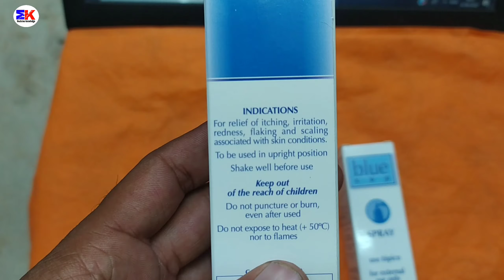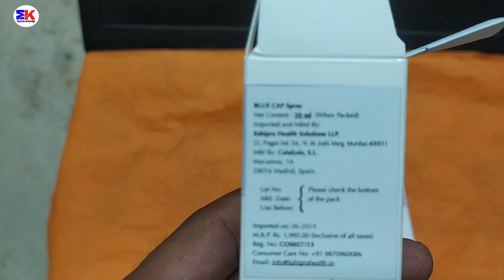Blue Cap Spray for Hair and Skin Disease, How to use Blue Cap Spray Review By @medicine knowledge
Information about Blue Cap Spray
Blue Cap spray is amongst the dermatological product line available in different formulations for daily hygiene of the skin. The spray relieves itching and moisturizes the flaky skin and scalp.

 The key ingredients used in the spray are
 isopropyl myristate
 alcohol
 zinc pyrithione
 polysorbate 80
 sodium lauryl sulphate and propellants.

Isopropyl Myristate, a synthetic oil, works as an emollient and lubricant in beauty products. Less oily in nature, the oil is easily absorbed by the skin and ensures quick penetration from the surface.
Polysorbate 80, a nonionic surfactant, helps in the dissolution of all the ingredients in the base solvent. By reducing the surface tension, it helps in mixing the components of the emulsion.
Zinc Pyrithione prevents itching and flaking from the surface of dry skin and scalp.
The spray also imparts an anti-bacterial action and avoids events such as infections.The spray is indicated for use in skin eczema, psoriasis, seborrhea and atypical dermatitis.